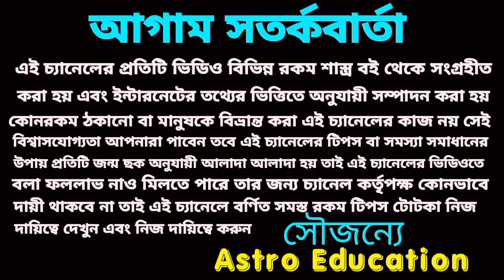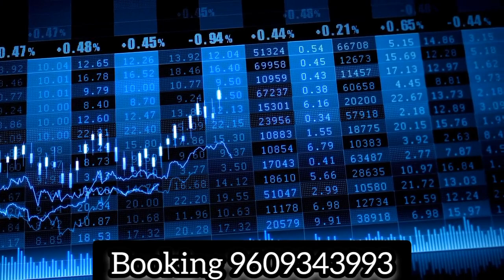আগামী ৪৫ দিন পাঁচটি রাশি মঙ্গলই মঙ্গল! এই তিনটি রাশি সাবধান!